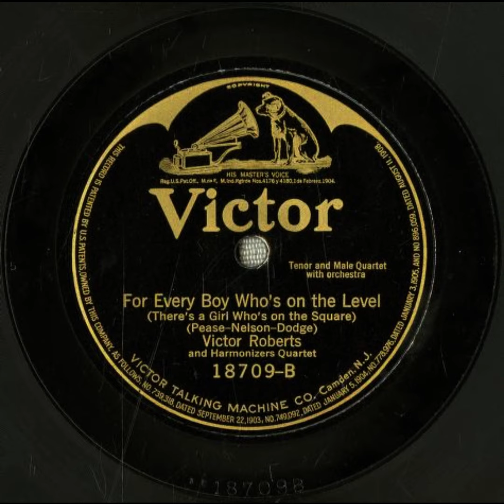For Every Boy Who's on the Level - Victor Roberts and the Harmonizers Quartet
Title: For Every Boy Who's on the Level (There's a Girl Who's on the Square)

Summary
Male vocal quartet and soloist, with orchestra

Names
Hart, Charles -- Vocalist -- Tenor Vocal
Harmonizers Quartet -- Vocal Group
Roberts, Victor [i.e., Billy Jones] -- Vocalist -- Tenor Vocal
Bourdon, Rosario -- Conductor
Donaghy, Harry -- Vocalist -- Bass Vocal
Porter, Steve -- Vocalist -- Baritone Vocal
Nelson, Ed G. -- Composer
Pease, Harry -- Lyricist
Jones, Billy -- Vocalist -- Baritone Vocal
Dodge, Gilbert -- Composer

Genre
Humorous songs

Media Size
10-inch

Recording Label
Victor

18709

5

Recording Date
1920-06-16